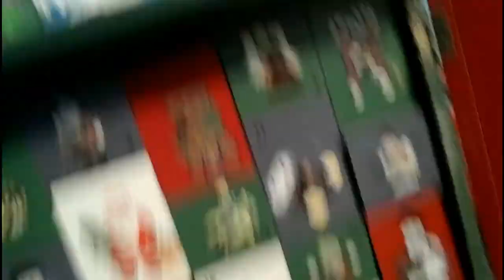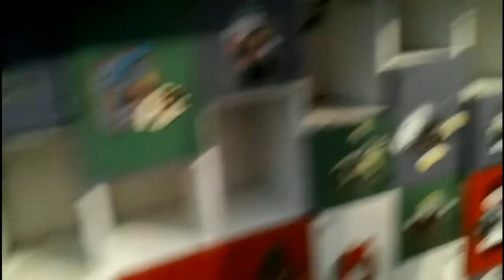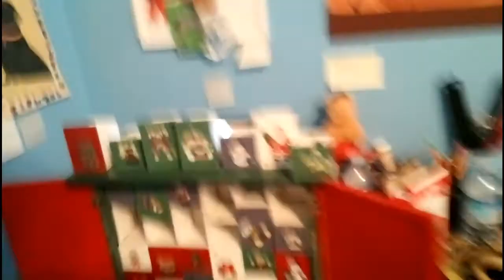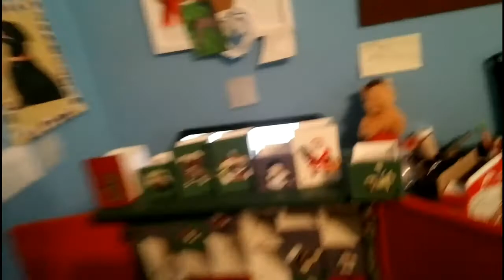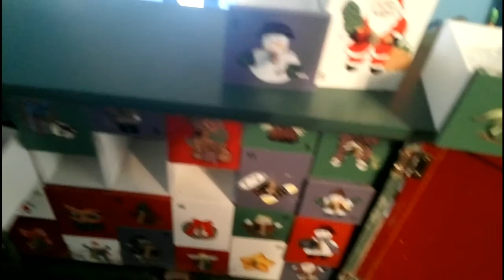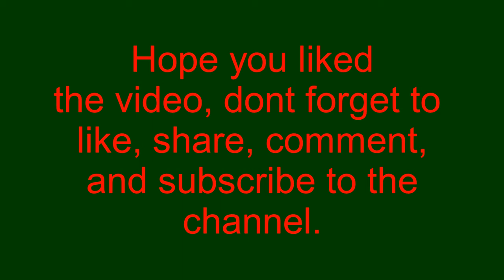Vlogmas day 10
hope you like. sorry i did not get a vlogmas day 9 up for yoy guys yesterday.